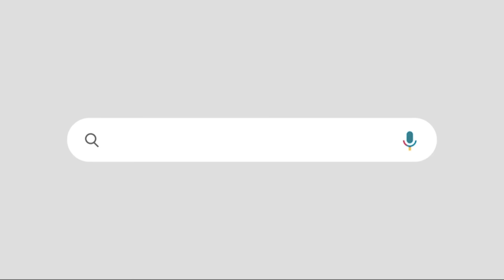ഇടതുപക്ഷം എന്നും ന്യൂനപക്ഷത്തോടൊപ്പം | പലസ്‌തീൻ റാലിയിൽ ഫസൽ ഗഫൂർ